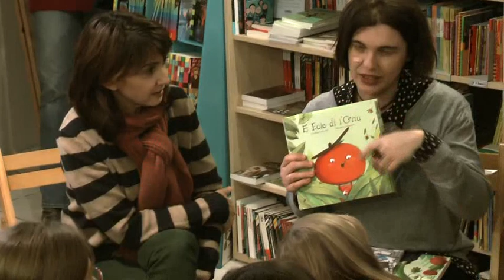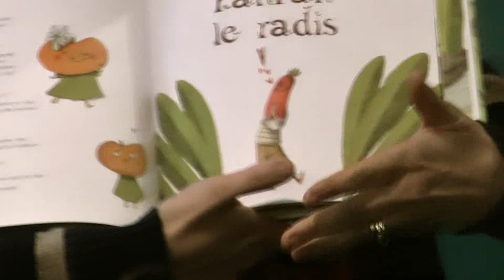Primamusa chocolat littéraire à la librairie le point de rencontre 27/01/2012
Primamusa chocolat littéraire à la librairie le point de rencontre 27/01/2012 Bastia
avec la participation de Dominique Memmi auteure jeunesse